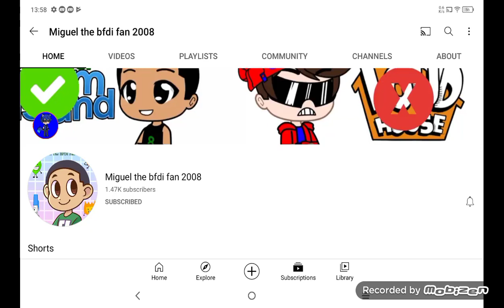shout out to Miguel the bfdi fan 2008